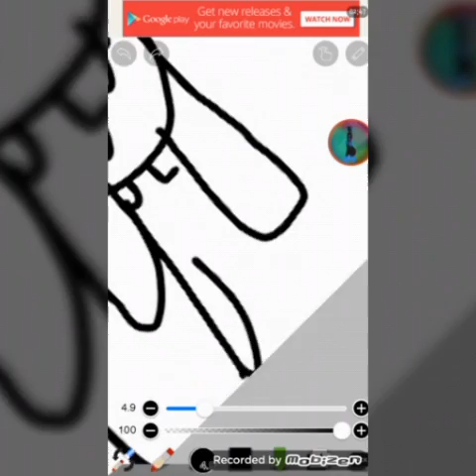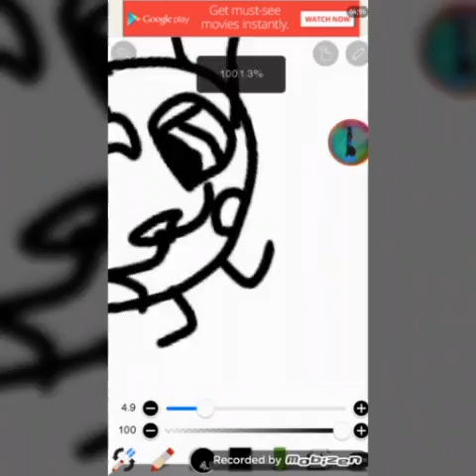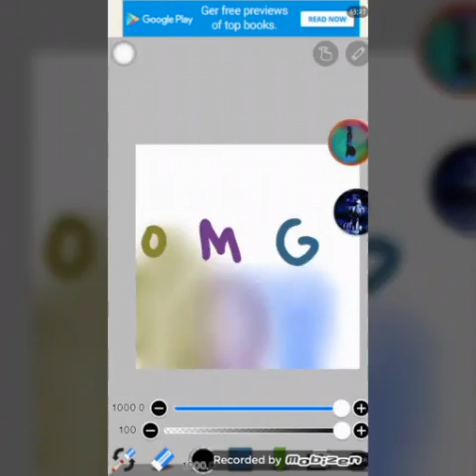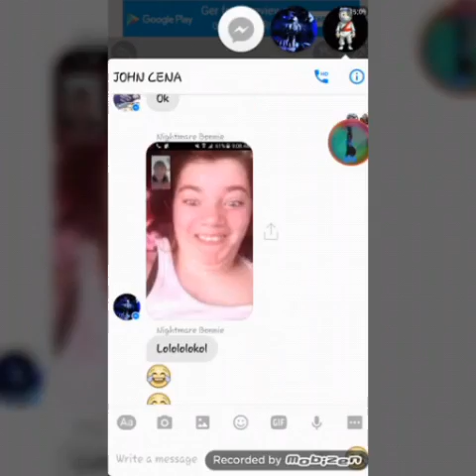The bonnies- Speedpaint